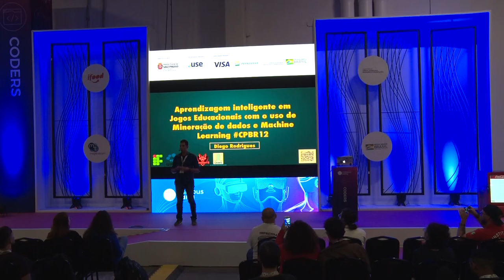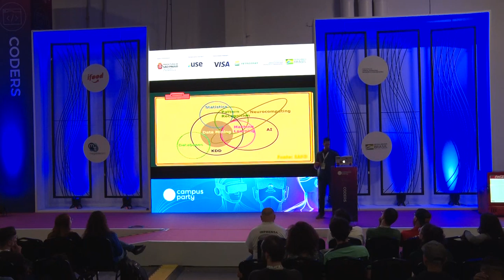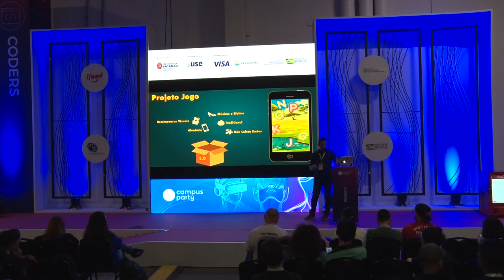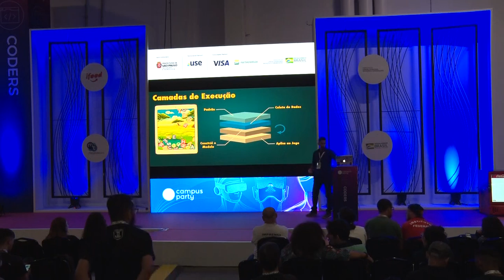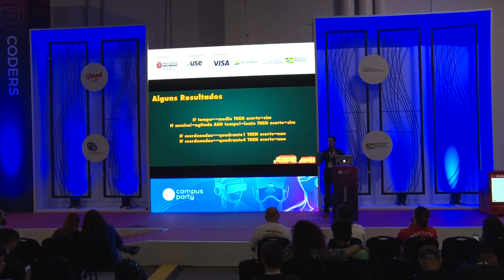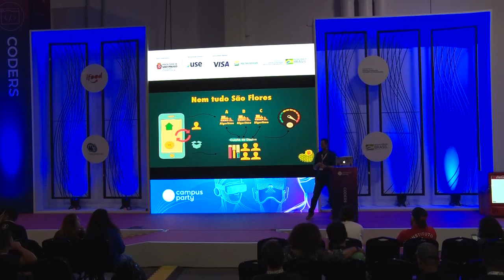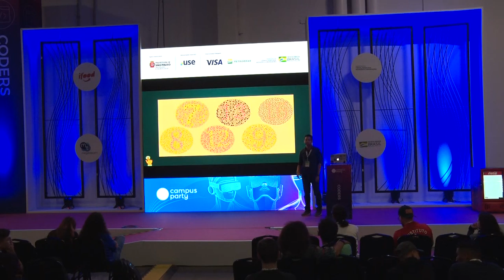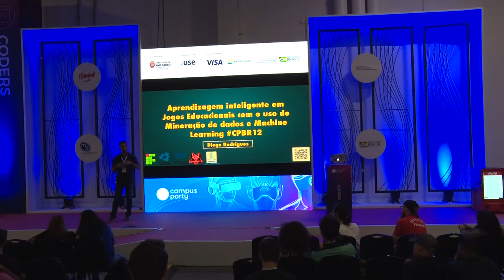CPBR12 - Aprendizagem inteligente em Jogos Educacionais - Coders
Palco: Coders

Data: 14/02/2019

Título: Aprendizagem inteligente em Jogos Educacionais com uso de Mineração de dados e Machine Learning

Descrição:
Apresentar o potencial do uso de inteligência artificial com uso da Mineração de Dados e Machine Learning na criação de jogos mais inteligentes e divertidos e personalizados.

Palestrante: Diego de Castro Rodrigues